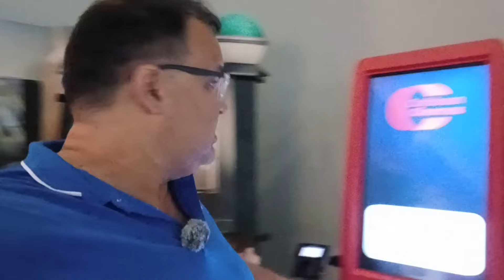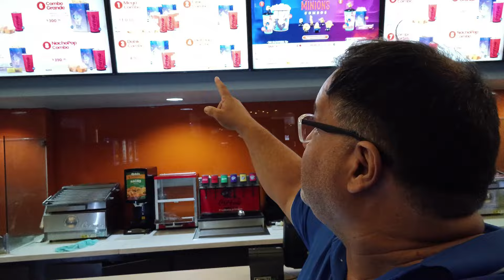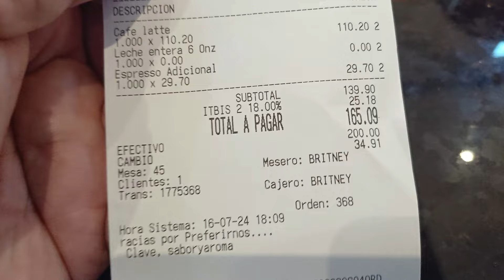INTENSAMENTE 2: Un día EN EL CINE con las GEMELAS ¡CARÍSIMO!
Fuimos a Galerías 360 con las @DominicanTwins a ver la pelicula de @Disney INTESAMENTE 2. Esta fue mi experiencia, de cuánto cuesta salir con tus hijos a ver una película en un día cualquiera aquí en REPÚBLICA DOMINICANA.

¡Bienvenidos!